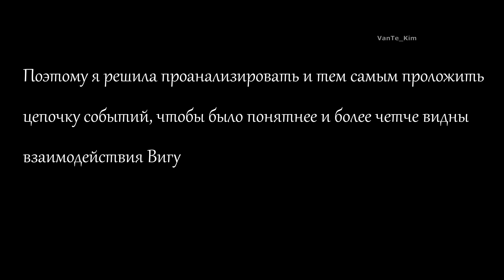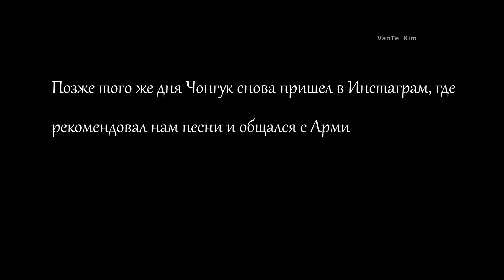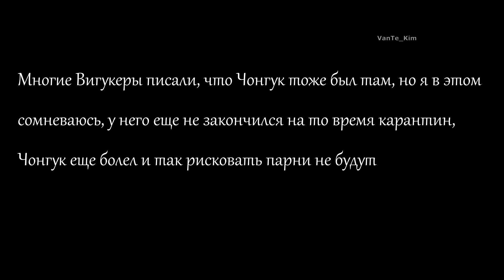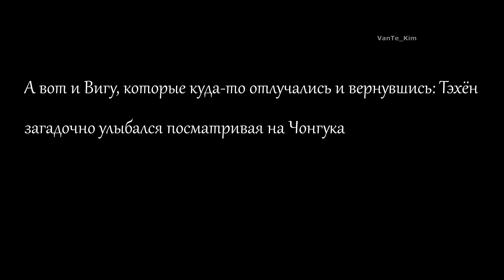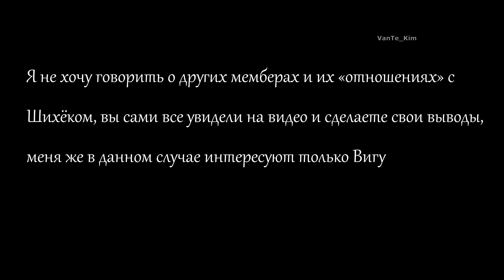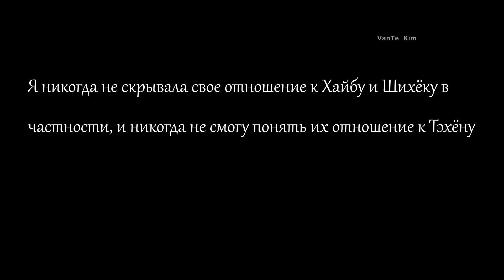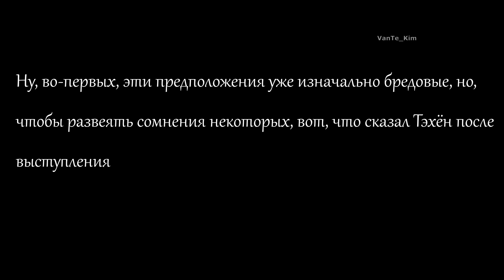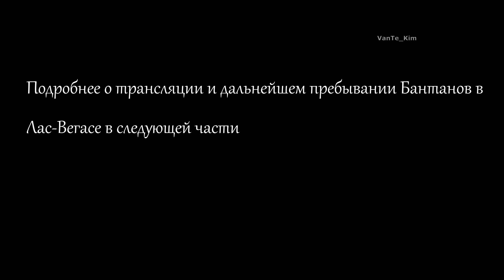Taekook/Вигуки| Вигуки в Лас-Вегасе 2022/Анализ [1/3]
Видео с моего канала без разрешения брать и распространять нельзя!

Данный анализ сугубо мое мнение. Поэтому, кому не нравится - не смотрите. Файтин. 💜